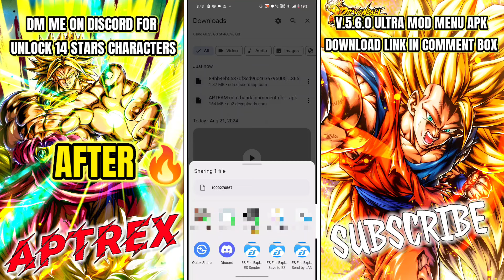Dragon Ball Legends v5.6.0 ULTRA MOD MENU APK / Speed Hack Mod / 12+ Features 🔥 / db legends Hack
𝗠𝗢𝗗 𝗗𝗢𝗪𝗡𝗟𝗢𝗔𝗗 𝗟𝗜𝗡𝗞 𝗜𝗡 𝗖𝗢𝗠𝗠𝗘𝗡𝗧 𝗕𝗢𝗫🔥

ーーーーーーーーーー

14 Star Characters Unlock characters
dragon ball legends 5.6.0 sylveon hook
AndroidRepublic.org